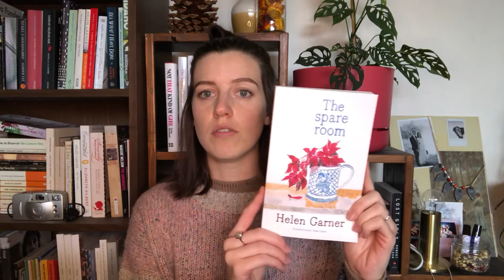Meeting Helen Garner & May Book Haul pt 1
On Thursday night, I met my most admired author - Helen Garner! This is just a quick chatty video talking about my experience and partially an early May Book Haul.

Books Mentioned:

Stories - Helen Garner

The Choke - Sofie Laguna

The Eye of the Sheep - Sofie Laguna

The Spare Room - Helen Garner

The Essex Serpent - Sarah Perry

The Natural Way of Things - Charlotte Wood